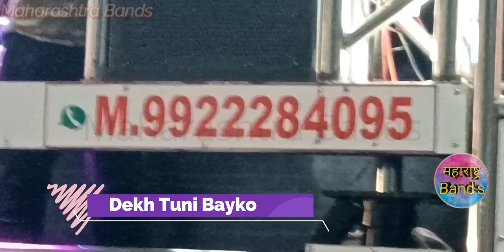Dekh Tuni Bayko | Superhit Ahirani Song | Jay Gurudatta Band Kapdane New Gadi | HD+Sound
Video Credit (Song In this Video)
Channel  @Anjana Barlekar
Composed / Written By - Anjana Barlekar
Singer - Anjana Barlekar, Jagdish Sandhanshiv ( Varshi )
Music / Recording / Music Director - Dinesh Baashinge ( Golden Band, Shirpur ), Jagdish Sandhanshiv
Mixing & Mastering - Vishal Khatri ( Navsari )

Use headphones 🔊🎹🎹🎧🎷🥁🥁🎧🎺🎼🎤

Mama Tuni Por Male di Taka मामा तुनी पोर दि टाका Rock Star Band Kalwan 51 HD+Sound--

Best Headphones (I use them Personally)
Realme Buds 2 with Mic for Android Smartphones (Black)

Live Tech Melody Portable Wireless Bluetooth Speakers (Red)

Best Midi Keyboard
Akai Professional MPK Mini MKII | 25-Key Portable USB Midi Keyboard and Pad Controller

Buy Best Keyboards

Under 7500
Casio CTK-2550 61-Key Portable Keyboard

Under 10000
Casio CTX700 61-Key Touch Sensitive Portable Keyboard with Power Supply.

Under 25000rs

Yamaha PSRI455 Digital Keyboard with Cover, Silver

Under -35000

Best for Bands

Roland XPS-10Expandable Synthesizer Pro Keyboard(Black)

Under 75000

Roland Xps-30 Expandable Synthesizer Keyboard Instruments

Malav Roland XPS-10 Keyboard/Synthesizer Transparent Rain/Dust/Safety Cover PVC (Only Cover)

Video Shot on Xiomi Redmi note 5 Pro

Dekh Tuni Bayko Superhit Ahirani Song  was performed by Jay Gurudatta Band Kapdane New Gadi

it is an only band performance
.Warning.
And don't try to copy this Audio/video .

Don't try to copy any video of the channel it is not allowed, the channel doesn't recognize/permit to copy/use any of my videos...

चॅनेलचा कोणताही व्हिडिओ कॉपी करण बेकायदेशीर आहे, कृपया कॉपी करण्याचा प्रयत्न करू सुद्धा नका ...आणि मी माझ्या कोणत्याही व्हिडिओची किंवा ऑडिओची कॉपी किंवा वापरण्याची परवानगी देत ​​नाही.
©Video and Copyright Protected By Maharashtra Bands Youtube Channel
DON'T TRY TO COPY THIS AUDIO/VIDEO ELSE YOU WILL FACE SOME PROBLEMS 😎😎🙏🙏